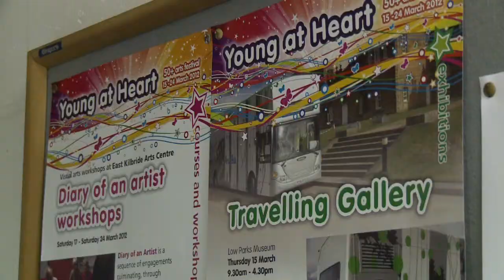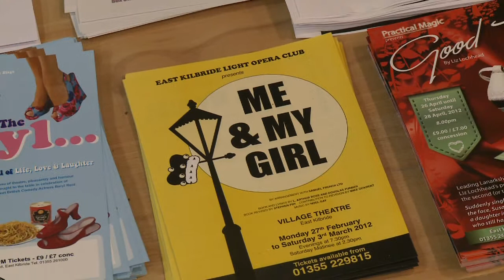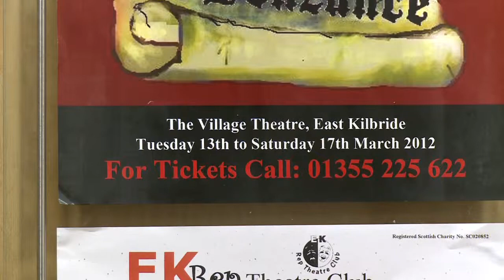SLVtv What's On March 2012.mov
Ken Lawton's guide to some of the art and leisure events taking place in South Lanarkshire